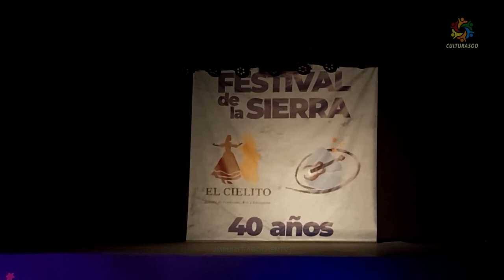William Gomez Solista de Malambo - Festival de la sierra 2024